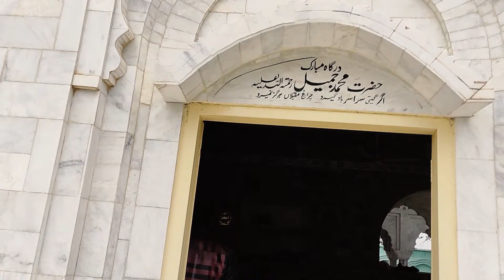jalala Sharif Darbar Shakargarh at The Zero Line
Slam and welcome all viewers today we are going to visit famous village (JALALA SHARIF) of Shakargarh at the last village of Pakistan India border so let's move and start visit so beautiful and white stones tomb. first of all we will go to tomb first of all we will go to founder of tomb his name is Muhammad Jamil Sahib who came here 1874 and his death was 1897 after his death his son and Khalifa Maqbool Muhammad Sahib his tomb also here and finally after him his son and Khalifa Muhammad Abdullah's tomb is here so Muhammad Abdullah has Three Sons First Son name is Ghulam Dastghir Sahib's tomb is here and 2nd son's name is Ghulam Mohiuddin Din tomb is also in this tomb so i want to tell you here is a beautiful white stones Mosque the outside of the Mosque a Sarkar Manzil where are Peer Sahib Setting and those Followers come and take Soul medicine so i go next and want to tell you about much more here .here are more graves told me that these are all graves their Ladies and relatives so finally i want to visit Ghulam Mohiuddin's Tomb so beautiful tomb and build a white stones so attractive now i want to tell you today is cool weather so you can look outside a old man setting with fire and warmup himself so let's outside scene of the famous Jalala Sharif tomb so outstanding is here so beautiful tomb at the end i hope that you will feel happy and know about this informative and entertaining vlog so Allah Hafiz and take care.